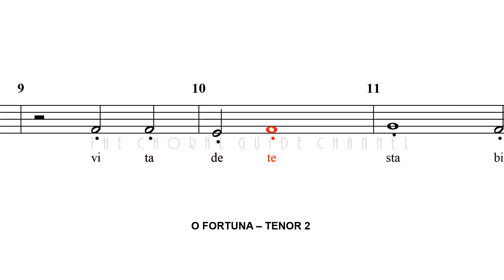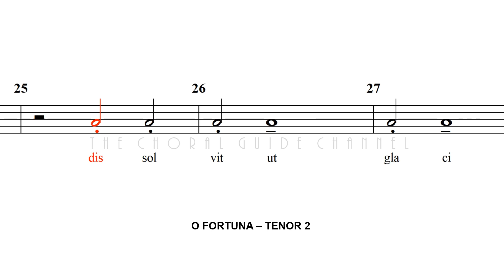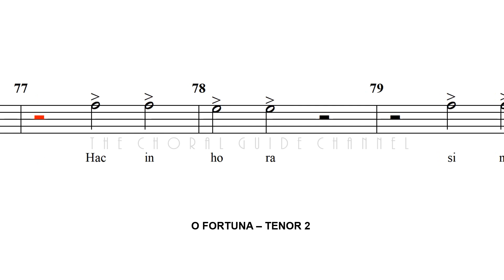O Fortuna - TENOR 2 | Carl Orff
"O Fortuna" is a medieval Latin Goliardic poem which is part of the collection known as the Carmina Burana, written early in the 13th century. It is a complaint about Fortuna, the inexorable fate that rules both gods and mortals in Roman and Greek mythology.

In 1935–36, "O Fortuna" was set to music by German composer Carl Orff as a part of "Fortuna Imperatrix Mundi", the opening and closing movement of his cantata Carmina Burana. It was first staged by the Frankfurt Opera on 8 June 1937.
(Wikipedia)